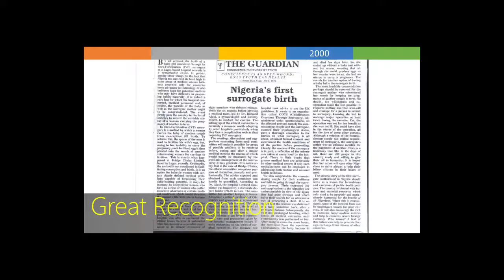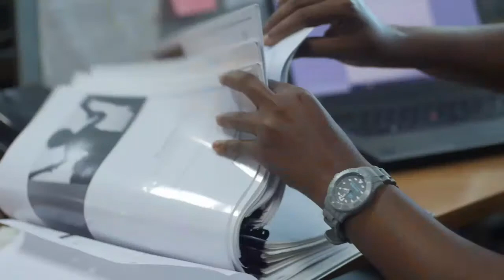The Bridge Clinic Video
In this video Alexander Forbes Auditors talk about auditing Bridge Clinic